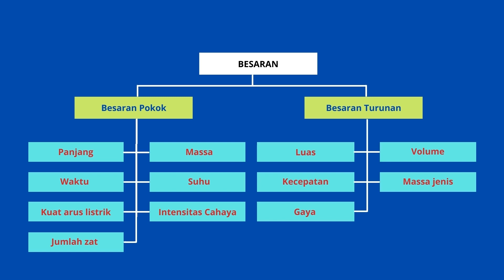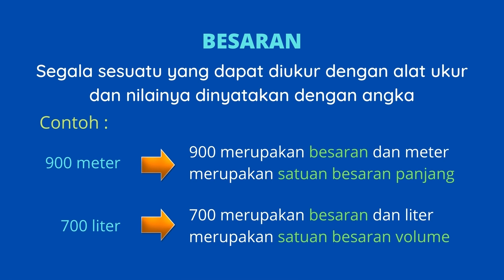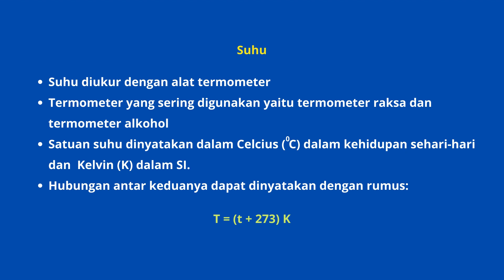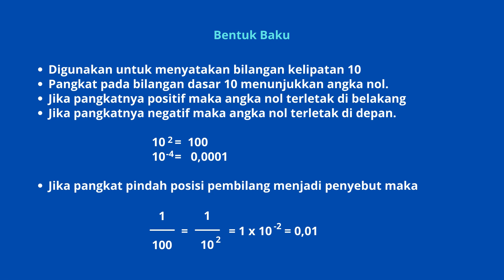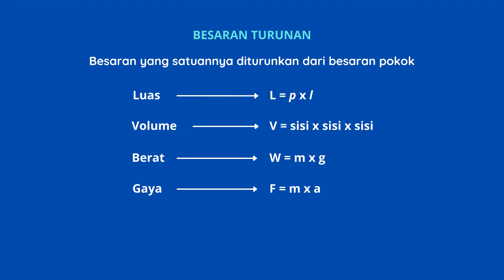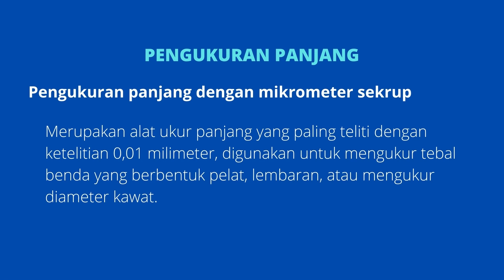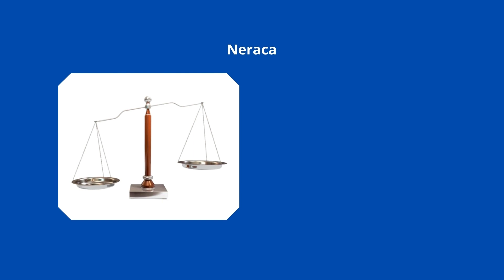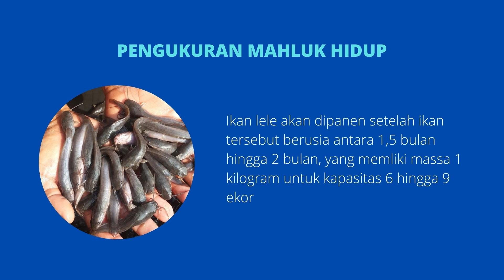BESARAN DAN PENGUKURAN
Halo semua, video kali ini kita akan membahas mengenai besaran dan pengukuran. Materi ini merupakan pelajaran IPA kelas 7

Besaran dibagi 2 kelompok yaitu besaran pokok dan besaran turunan. Dalam kehidupan sehari-hari, kita mengenal panjang, waktu, suhu, kuat arus listrik, jumlah zat, massa, suhu, intensitas cahaya itu semua merupakan besaran pokok. Sedangkan besaran turunan antara lain luas, volume, massa jenis, kecepatan, gaya.

Besaran tersebut memiliki satuan baku, dimana satuan baku tersebut diukur dengan alat ukur. Untuk lebih memahami mari tonton video berikut ini.